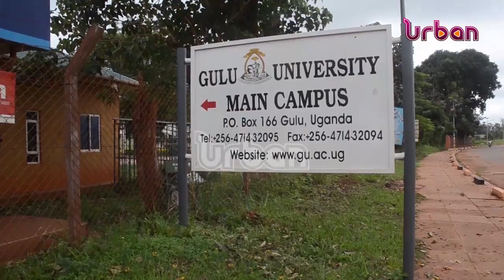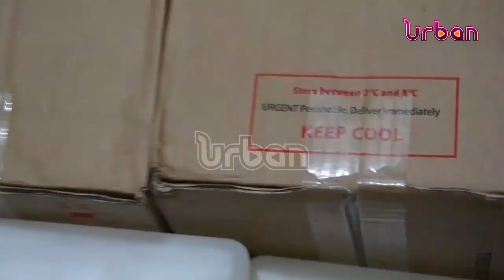Ugandans urged to learn from covid 19 hardships